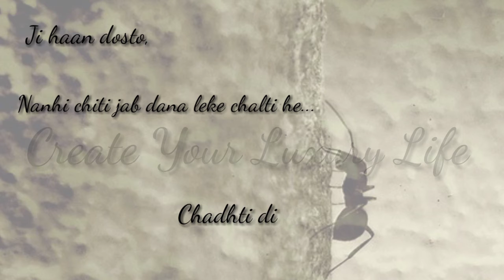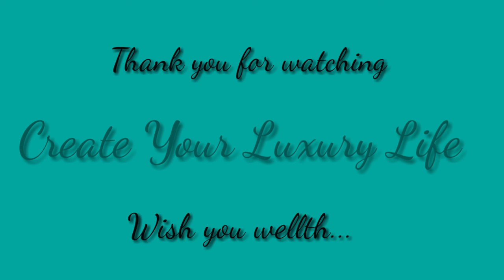Kosish karne balo ki, kabhi haar nahi hoti....